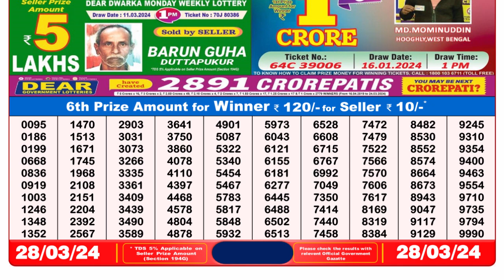Nagaland Lottery Sambad Live 8pm 28.03.24